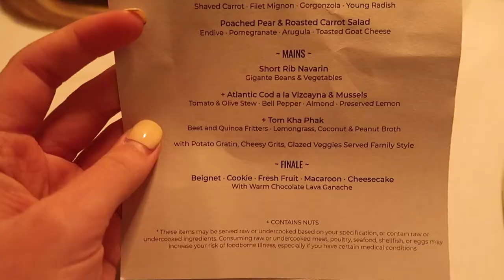snowmobiling in colorado, flying home, and princess polly haul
colorado vlog part two